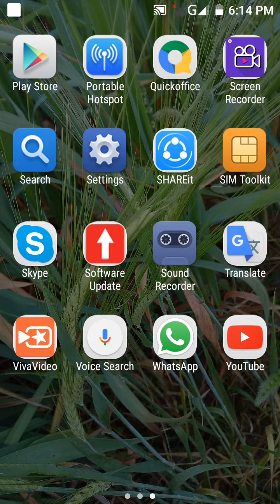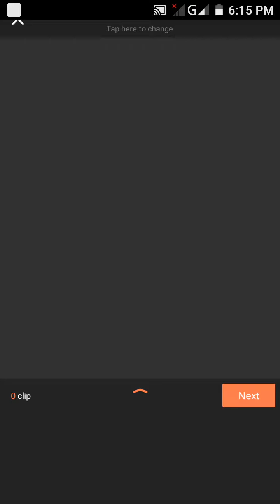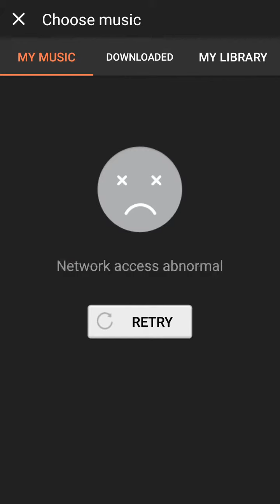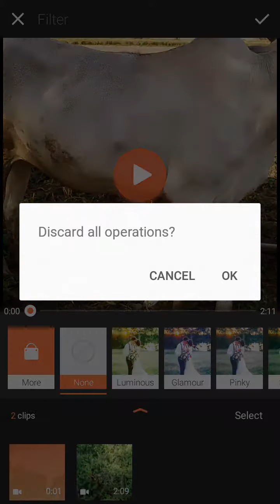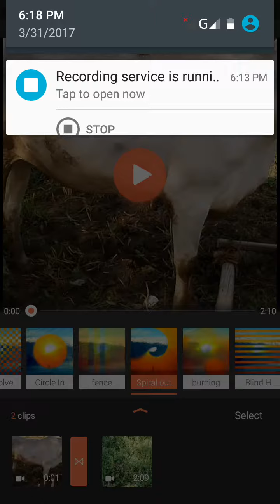How to edited your video in movie stunt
How to edited your video in movie stand